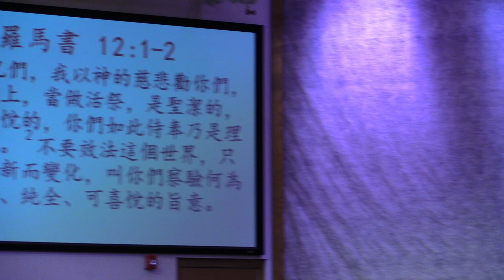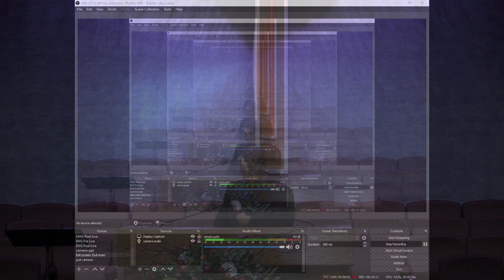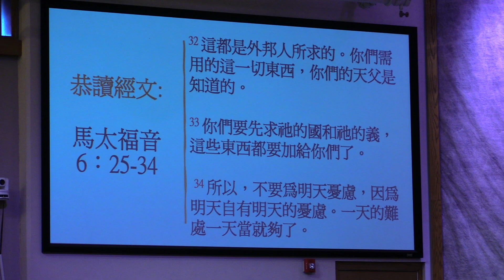1.7.2024 - 國語崇拜 - 先尋求神 - 蔡孟彣牧師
講道經文: 馬太福音 6:25-34